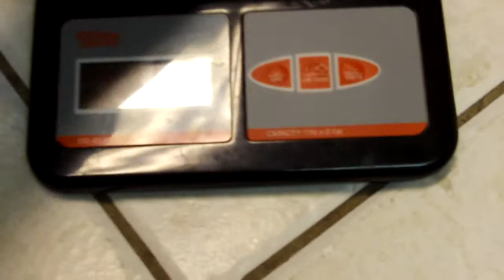Bear Gryls Folder VS $1 Walmart Knife- Weigh in